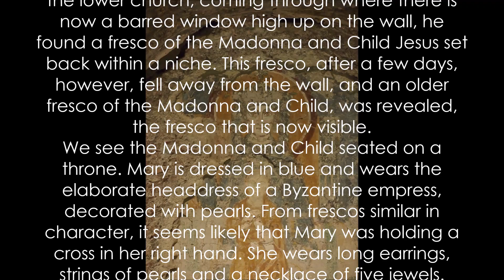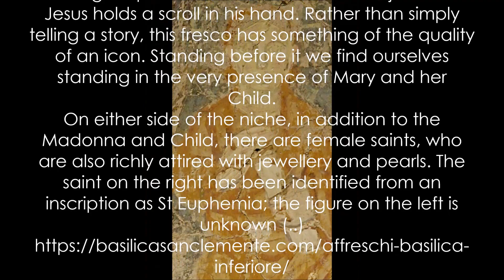"Maria Regina" Madonna and Child a fresco of the 8th c. in the lower Church of san Clemente in Rome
Madonna col Bambino, Madonna and Child
VIII  sec  - a fresco of the 8th Century
Roma, Basilica di S. Clemente, Basilica inferiore, navata destra

 (...) Originally, when Fr Mullooly first broke through to the lower church, coming through where there is now a barred window high up on the wall, he found a fresco of the Madonna and Child Jesus set back within a niche. This fresco, after a few days, however, fell away from the wall, and an older fresco of the Madonna and Child, was revealed, the fresco that is now visible.
We see the Madonna and Child seated on a throne. Mary is dressed in blue and wears the elaborate headdress of a Byzantine empress, decorated with pearls. From frescos similar in character, it seems likely that Mary was holding a cross in her right hand. She wears long earrings, strings of pearls and a necklace of five jewels.
Jesus holds a scroll in his hand. Rather than simply telling a story, this fresco has something of the quality of an icon. Standing before it we find ourselves standing in the very presence of Mary and her Child.
On either side of the niche, in addition to the Madonna and Child, there are female saints, who are also richly attired with jewellery and pearls. The saint on the right has been identified from an inscription as St Euphemia; the figure on the left is unknown (..)
 (...) In origine, quando Padre Mullooly si introdusse per la prima volta nella chiesa inferiore, entrando dalla finestra sbarrata ancora visibile in alto sulla parete, trovò un affresco della Madonna con il Bambino Gesù, sul fondo di una nicchia. Questo affresco, però, dopo qualche giorno si staccò improvvisamente dalla parete per rivelare un affresco più antico: la Madonna col Bambino attualmente visibile.
Vediamo la Madonna e il Bambino seduti su un trono. Maria è vestita di blu e indossa l’elaborato copricapo di un’imperatrice bizantina, decorato con perle. Da soggetti simili, sembra probabile che Maria tenesse una croce nella mano destra. Indossa lunghi orecchini, fili di perle e una collana con cinque gemme. Gesù tiene in mano un rotolo. Più che raccontare una storia, questo affresco ha la qualità di un’icona. Davanti ad esso ci troviamo alla presenza stessa di Maria e del suo Bambino.
Nella nicchia, oltre alla Madonna e al Bambino, ci sono, su entrambi lati, delle sante donne, anch’esse riccamente abbigliate con gioielli e perle. La santa a destra è stata identificata da un’iscrizione come Sant’Eufemia; la figura a sinistra è invece sconosciuta (...)